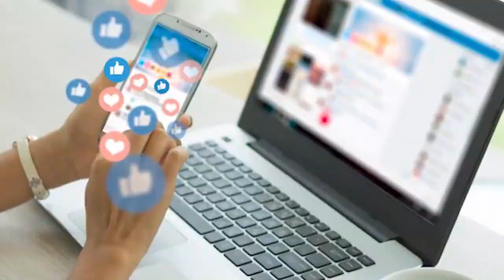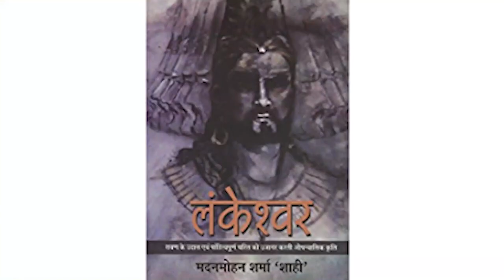Adipurush | 23 Interesting Facts | Prabhas | Kriti Sanon | Saif Ali | Om Raut | M.M. Keeravan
ADIPURUSH = TEASER RELEASED

Recent News - Will team ‘Adipurush’ come out with the teaser on April 10th?

Key Questions-
0:00 Intro
0:37 kya fans ko Film Adipurush ka besabri se Intezaar hai ?
0:42 kya Fans ka Craze Satve aasman par hai ?
0:55 Makers kab Release karne wale hai Film ?

Pan-India star Prabhas’s mythological epic film ‘Adipurush’ is definitely one of the most anticipated movies in India in 2022. However, the movie will reportedly release in 2023 by Sankranthi. Now, as per the Tollywood film circles reports, Prabhas’ mythological drama teaser will be revealed on the 10th of April 2022.

The upcoming teaser will reportedly be taking us through the world of ‘Adipurush’ besides demonstrating the scale and magnitude of Prabhas' yet another Pan-India project.

‘Adipurush’ will show Prabhas as Lord Rama in the film based on the epic saga written by Valmiki while Om Raut of ‘Tanhaji’ fame directs the film.

The film is reported to be set almost 7000 years ago wherein Ayodhya king Raghava will be travelling to the island of Lanka to rescue his better half Janaki, who has been abducted by Lankesh, the king of Lanka.

The film will also see Saif Ali Khan as Lankesh, Kriti Sanon as Janaki and is made with a budget of Rs 500 crores. Adipurush is reported to be one of the most expensive Indian movies ever made to date.

The film will be originally released in Hindi and Telugu whereas its dubbed versions will be released in Tamil, Malayalam and Kannada versions on 12th Jan 2023.

Alongside Prabhas, Saif Ali Khan, Kriti Sanon and Sonal Chauhan are set to play crucial roles in the film. The film was shot simultaneously in Hindi and Telugu and will have dubbed versions in Malayalam and Kannada.

The story is inspired by the Indian Mythology - Ramayana. Prabhas will be playing Ram, Kriti Sanon will be Janaki (Sita) and Saif Ali Khan will be Ravana. The film is set for a theatrical release on 12th January 2023.

Anchor - Ankit
W= Ankit
editor - Eva

Thumbnail - Adipurush teaser released